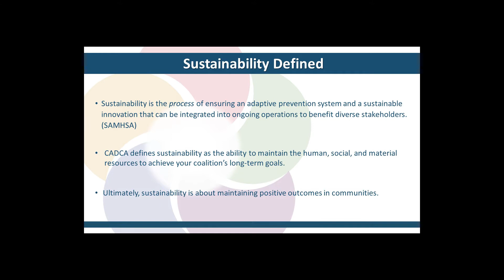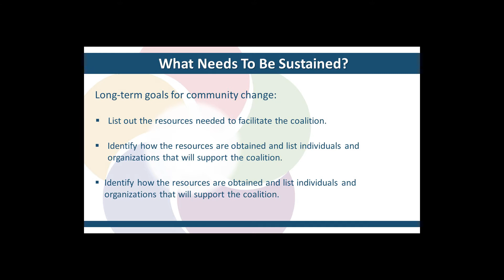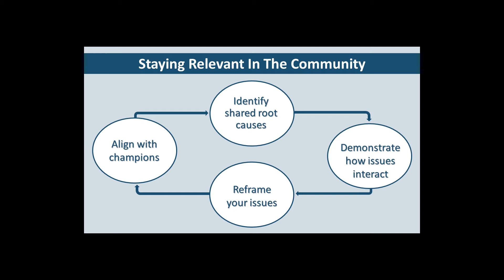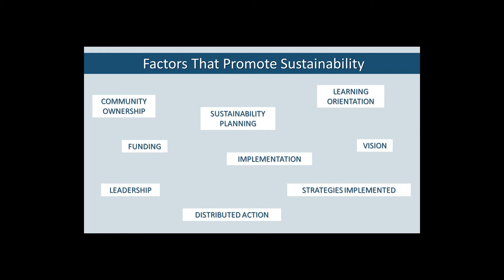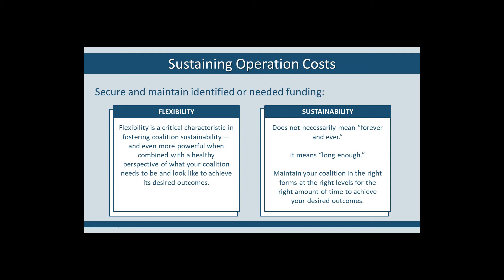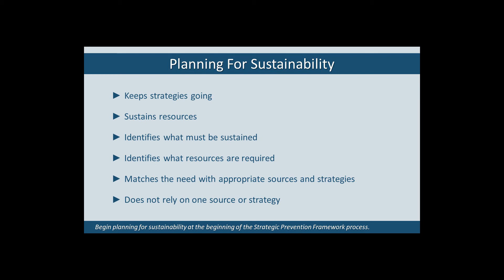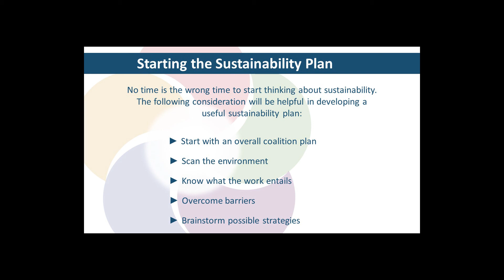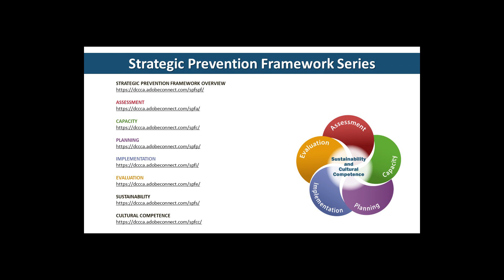Strategic Prevention Framework (SPF) - Sustainability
This video provides an overview of the Strategic Prevention Framework Sustainability process.